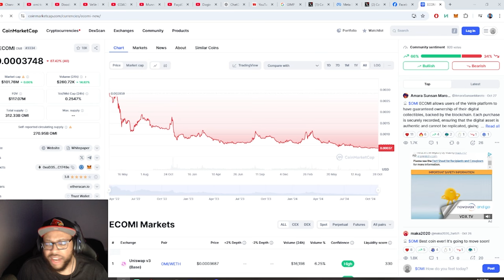Why OMI Token Won't Make You A Millionaire... The Biggest Scam in Crypto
In this eye-opening video, we dive deep into the world of cryptocurrency to unravel the truth behind the OMI Token and why it might not be the golden ticket many investors hope for. While the crypto market is filled with potential, the OMI Token raises red flags that every investor should be aware of.

🔍 What We’ll Cover:

The Hype vs. Reality: We’ll analyze the marketing tactics that have fueled OMI Token's popularity and separate fact from fiction.
Examining the Fundamentals: Learn about the tokenomics, project fundamentals, and potential pitfalls that could lead to losses instead of profits.
Investor Testimonials: Hear from those who invested in OMI Token and their experiences—good and bad.
Scam Red Flags: Identify the warning signs of a cryptocurrency that may not be as legitimate as it seems.
Alternatives to Consider: Discover safer investment options and what to look for in promising cryptocurrencies.
⚠️ Warning: Before investing in any cryptocurrency, it's crucial to do thorough research. This video aims to inform and educate so you can make better decisions in your investment journey.